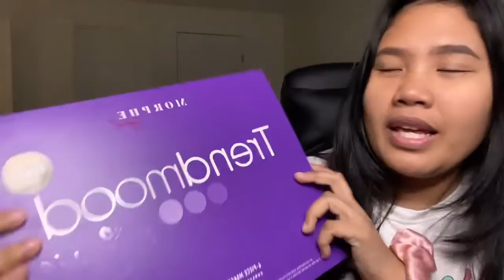Unboxing Morphe Brushes and Trendmood Box